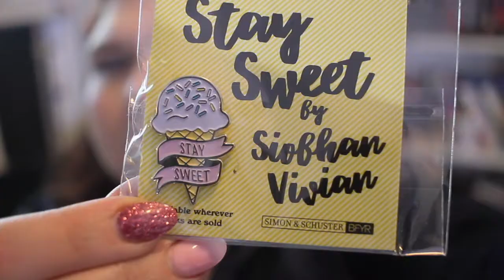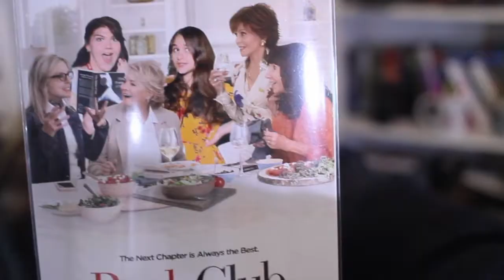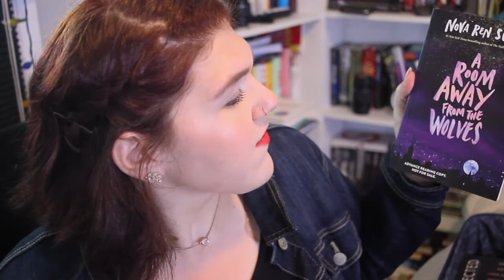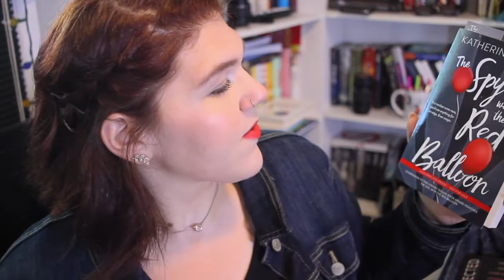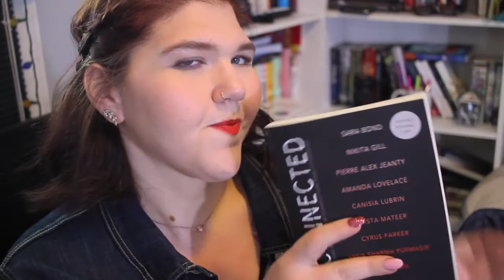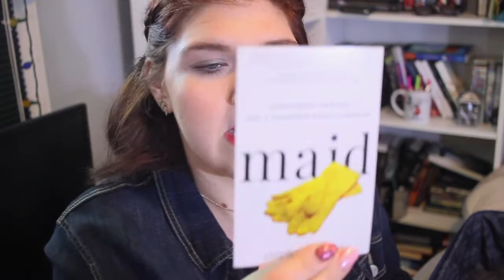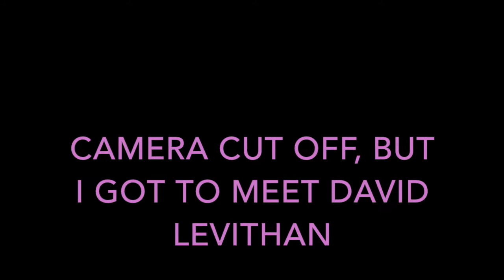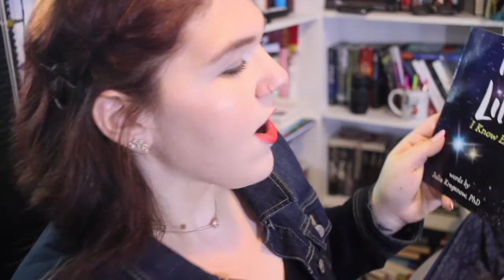HUGE BEA/BOOKCON BOOK HAUL 2018!!!!!!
T W I T T E R ➜ @letstalkbooksIN

IN S T A G R A M ➜ @letstalkbooks

S N A P C H A T ➜ @letstalkbooks46